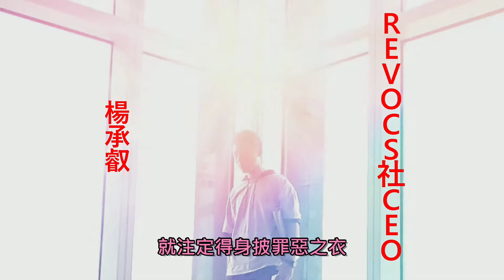《Kill la Kill》"鬼龍院 承叡" Theme - Blumenkranz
主角為在101觀景臺的同學(´ε｀ )